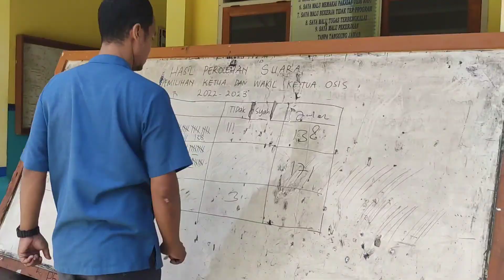Memperkenalkan Tata Cara Pemilu dalam Pemilihan OSIS SMP Negeri 2 Cidahu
OSIS (Organisasi Siswa Intra Sekolah) adalah sebuah wadah pembinaan kesiswaan di sekolah untuk mengembangkan minat, bakat, serta potensi siswa. Organisasi ini berperan sebagai penggerak siswa agar berkontribusi secara aktif di sekolah.
Selain itu, OSIS juga sebagai sarana untuk menghimpun ide, pemikiran, bakat, kreativitas, dan melatih siswa dalam berorganisasi dengan baik dan menjalankan kegiatan sekolah yang berhubungan dengan siswa.
OSIS adalah satu-satunya organisasi siswa yang sah di sekolah. Para pengurus OSIS diharapkan dapat saling bekerjasama agar tercapai tujuan bersama.
Kami menyelenggarakan Pemilihan Ketua dan Wakil Ketua OSIS secara langsung, umum, bebas, dan rahasia agar peserta didik belajar bagaimana menggunakan hak pilih sesuai dengan pilihan masing-masing, sekaligus menerapkan profil pelajar pancasila.
Selamat kepada calon terpilih.